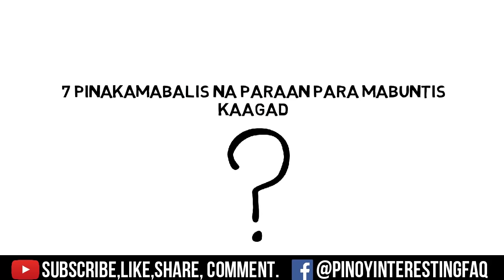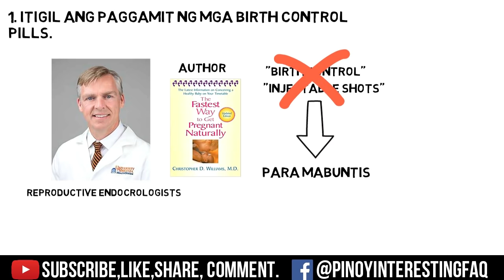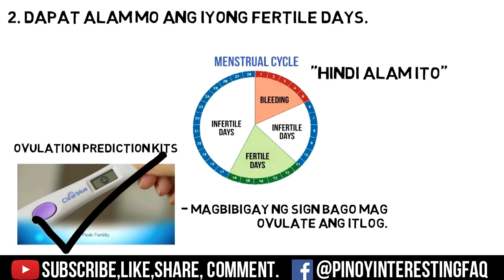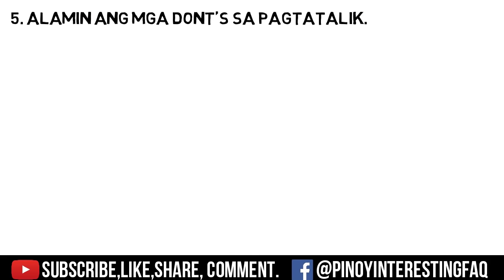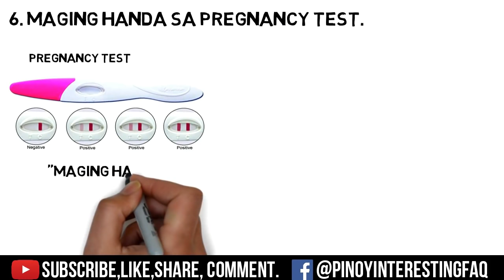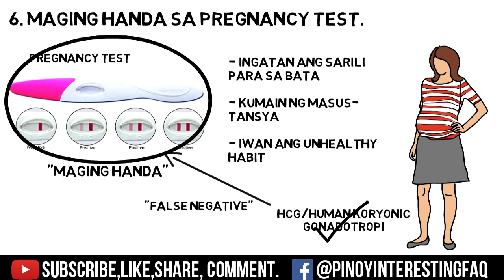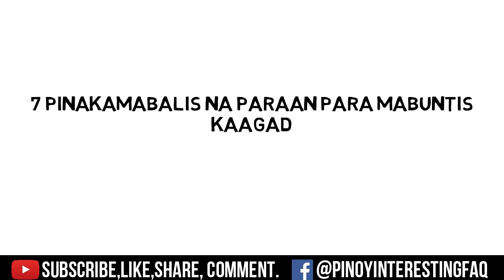7 Pinakamabilis Na Paraan Para Mabuntis Kaagad (LEGIT PROVEN!!!)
Topic  - 7 Pinakamabilis Na Paraan Para Mabuntis Kaagad (LEGIT PROVEN!!!)

RELATED CHANNEL
Clarktv facts
JeffTV
Kuya Kim Tv
Archlight Media
Kaalaman
Jp Amazing Stories
Luzon PH
Maki Trip
Win YT
Ask Teacher Popong
Pakbet Tv
KRA Stories
Mas Pinadali